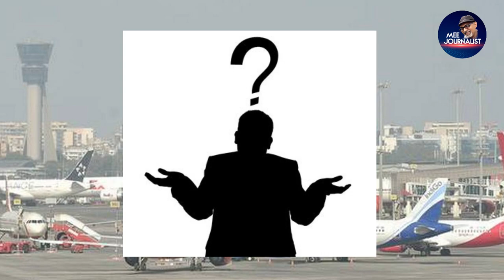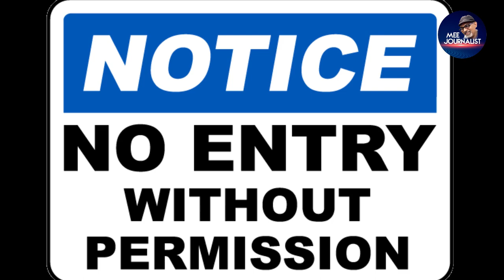Still on flight journeys now Ongoing disturbances. explains mee journalist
Consequently, Many passengers reached Airports. a few hours later  suddenly Announced  Flights cancellation.  many people took to social media to vent out their anger. అందరూ విమానశ్రయం చేరుకున్నాక సోషల్ మీడియా ద్వారా విమానలు రద్దయిన విషయం తెలిసి  ఆగ్రహం వ్యక్తం చేసిన ప్రయాణికులు